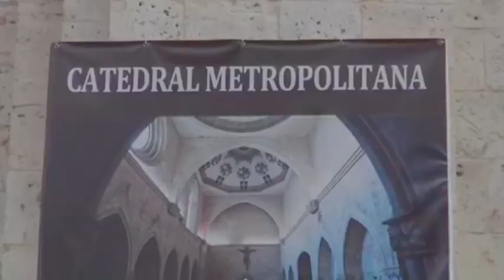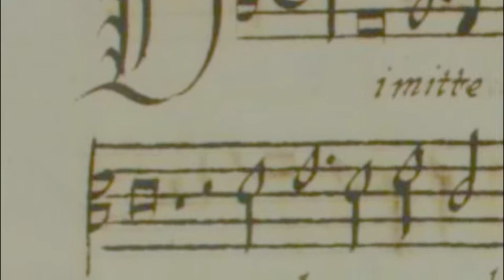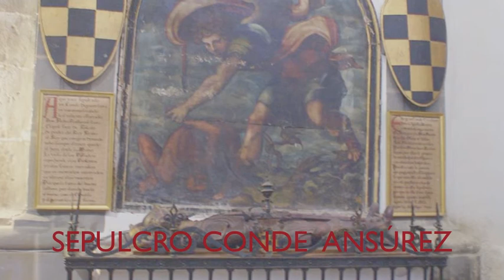CATEDRAL DE VALLADOLID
La Catedral de Nuestra Señora de la Asunción en la ciudad de Valladolid es sede de la Archidiócesis. Fue catedral el año 1595, tras haber sido un templo colegial dependiente de la diócesis de Palencia. Obra de Felipe II y diseñada por el arquitecto Juan de Herrera que edifico el Escorial.